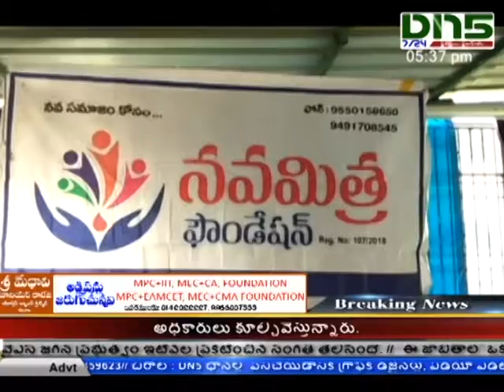23 09 19 news Bullitin || DN5 News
01. రామానంద సరస్వతి ట్రస్ట్ ఆధ్వర్యంలో ఉచిత షుగరు వైద్యశిభిరం
02. చీరాలలో ఎస్ఎఫ్ఐ, డివైఎఫ్ఐ సదస్సు సచివాలయ ప్రశ్నపత్రం లీకేజీపై విచారణ జరపాలన్న డివైఎఫ్ఐ రాష్ట్ర కార్యదర్శి రామన్న
03. కెఎల్ఆర్ - అనాధ ఆశ్రమంలో నవమిత్ర ఫౌండేషన్ అల్పాహారం ఏర్పాటు
04. విడవలూరు కెఎల్ఆర్ కాలనీలో - స్ట్రీట్ లైన్ లేక చీకట్లో కాలనీ వాసుల అవస్థలు
05. సీఆర్డీఏ పరిధిలో ఆక్రమణల తొలగింపు పనులు ప్రారంభం
06. అంధకారంలో నెల్లూరు జిల్లా కొడవలూరు మండల కార్యాలయాలు
07. మాజీమంత్రి దామచర్ల ఆంజనేయులుకు ఘన నివాళి
08. ఏకగ్రీవంగా టంగుటూరు మండలం కారుమంచి జెడ్పి పాఠశాల విద్యా కమిటీ ఎన్నిక
09. చీరాల కామాక్షి హాస్పిటల్ లో విజయవంతమైన వైఎస్సార్ ఆరోగ్యశ్రీ, ఆయుష్మాన్ భారత్  వైద్య శిబిరం